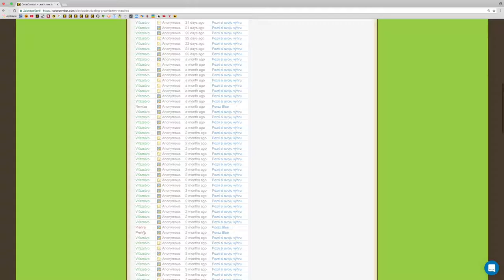💣 191☞Aréna duelov║CodeCombat Python║ Programovanie s Yetim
Bojuj tvárou v tvár proti inému hrdinovi v tejto bojovej aréne pre začiatočníkov.